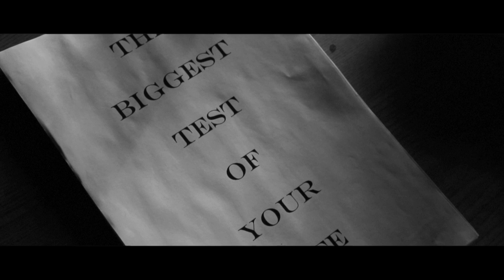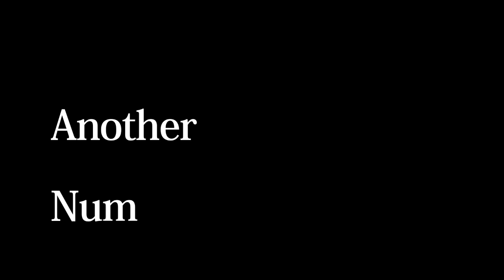Another Number- Award Winning Short Film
Winner of Third Place-  Fresh Film Awards 2014
Winner of Best Drama- Junior Galway Film Fleadh
Official Selection for Galway Film Fleadh 2015
Official Selection for Dingle International Film Festival
Official Selection for Seoul International Youth Film Festival 2014
Official Selection for Upto21 International Film Festival Warsaw 2014

A film about dreams and the meanings behind them. Ben a young man facing his final year exam, seeks to find his purpose in life through dream. Inspired by Fellini's 8 1/2.
Note: The Cribs song does not feature in this video, however I do love the band.